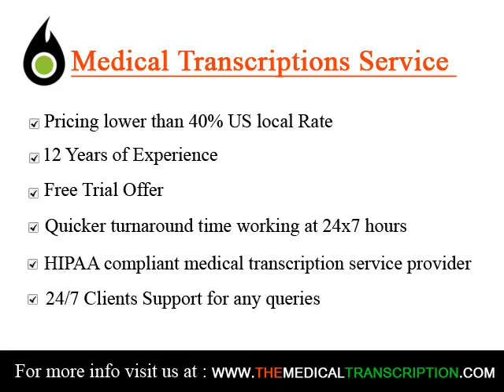Medical Transcription Services in Wheaton